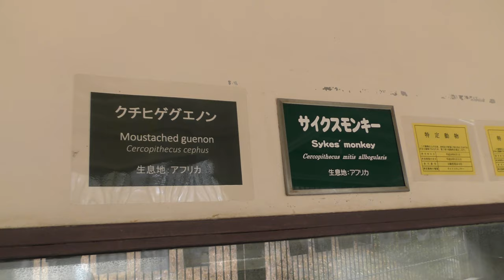クチヒゲグエノン と サイクスモンキー (日本モンキーセンター) 2019年1月20日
クチヒゲグエノン　『キャロル』　♀
サイクスモンキー 　『ライト』　♀
(日本モンキーセンター)

□ クチヒゲグエノン
英名：Moustached guenon
学名：Cercopithecus cephus

□ サイクスモンキー
英名：Sykes' monkey
学名：Cercopithecus albogularis

■ 撮影場所
日本モンキーセンター (愛知県)
Japan Monkey Centre